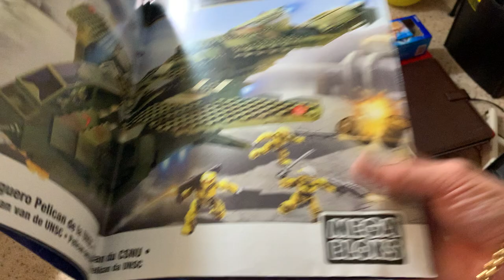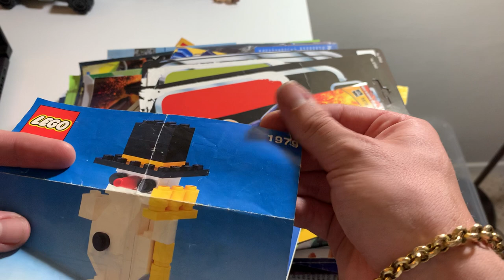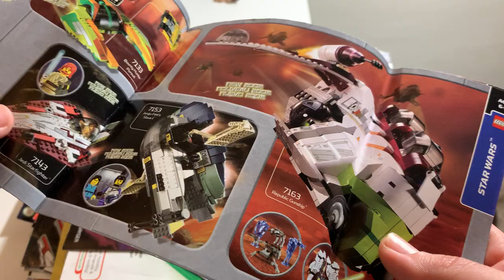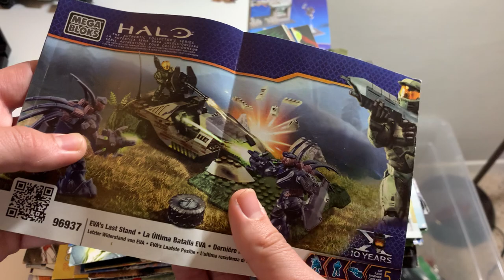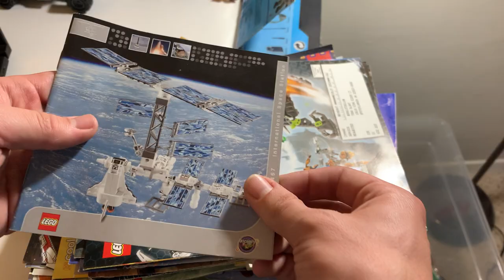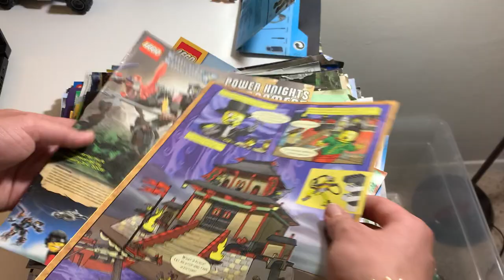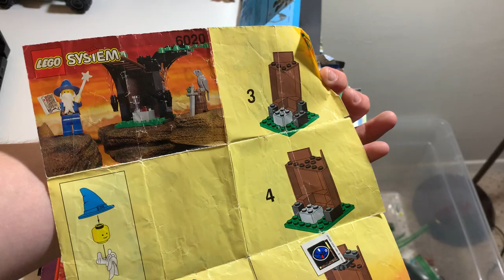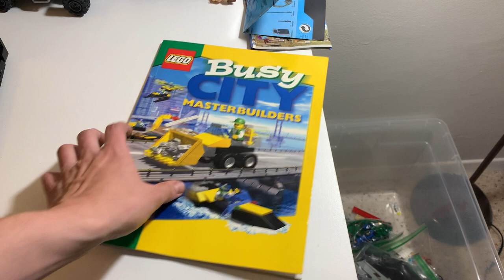Old Lego+Halo Manuals & Collection Update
Looking at my collection in its current state. Found a ton of older manuals and Lego magazines.